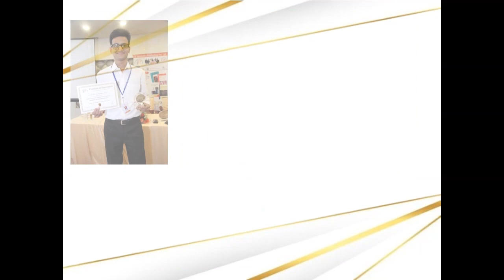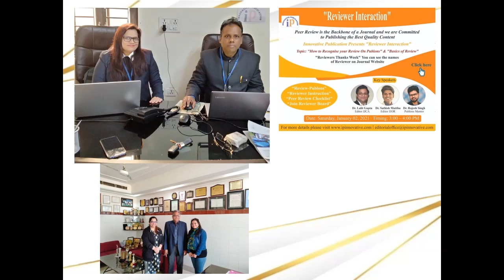IP Innovative GLIMPSES -15 Years of Excellence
Innovative Publication is well known medical publisher that fully supports many of the popular open access models through its peer-review management systems, specialized in the publication of medical research as an Open Access Publisher. The Innovative open access policy has resulted in more than a million articles downloads annually for all of its journals.